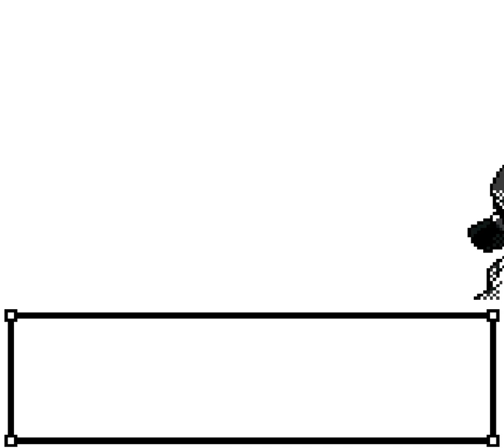I've Spend the Whole Video Evolving Clover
💎 Pokémon Crystal Part 39
🔇 No Commentary

🎨 Credits
especially ripped by MishuK9, Zaphiel87, Mr C, SoniChaos, Jackster, FrenchOrange, Bean and OmegaFire